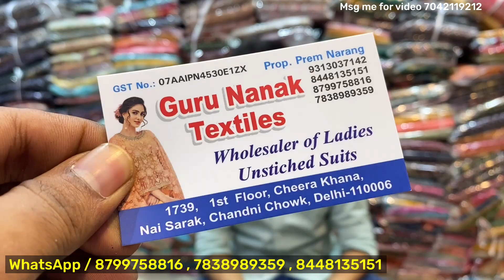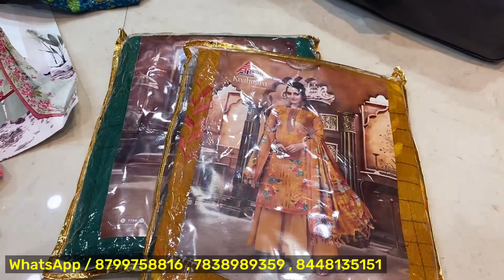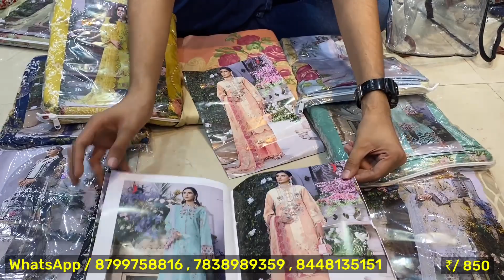Winter + Fancy 🔥 Cash on Delivery से माल मँगाए / Ladies suite wholesaler Guru Nanak textile B/G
Guru Nanak Textiles

Shop no. 1739, First Floor, Vishwa Bhawan, Cheera Khana, Nayi sarak, Chandni Chowk, Delhi
Pin -110006

Kyes,,,,,
Cotton duppta suits
Bandhani suits
Bandhej dress material
Jaipuri suits
Gujrati suits
Cotton printed suits
Namazi duppta
Chandni chwonk suits market
BATIQ SUITS
batiq suits
jaipuri dress material
designer suits
gujrati suits
karachi suits

jaipuri suits

Cotton duppta suits
Bandhani suits
Bandhej dress material
Jaipuri suits
Gujrati suits
Cotton printed suits
Namazi duppta
BATIQ SUITS
batiq suits
jaipuri dress material
designer suits
gujrati suits
karachi suits
Cotton duppta suits
Bandhani suits
Bandhej dress material
Jaipuri suits
Gujrati suits
Cotton printed suits
Namazi duppta
BATIQ SUITS
batiq suits
jaipuri dress material
designer suits
gujrati suits
karachi suits

100% pure cotton suits
Cotton printed suits
Jaipuri suits
Gujrati suits
Punjabi suit
Rajasthani suits
fancy suits
biggest wholesaler
and manufacturer
Bandhani suits
Bandhej suits

jaipuri suits
gujrati suits
batiq suits
bandhani suits
bandhej suits
hand work suits
punjabi suits
patiala suits
100% pure cotton suits
Cotton printed suits
Jaipuri suits
Gujrati suits
Punjabi suit
Rajasthani suits
fancy suits
biggest wholesaler
and manufacturer
Bandhani suits
Bandhej suits
Catalogue suits
Batiq suits
Designer suits

 r
and manufacturer
Bandhani suits
Bandhej suits
Catalogue suits
Batiq suits
Designer suits

                            video discliamer
 ... business Guru
... business Guru